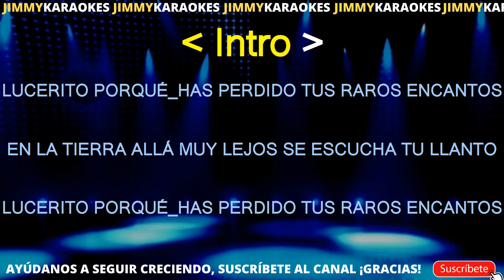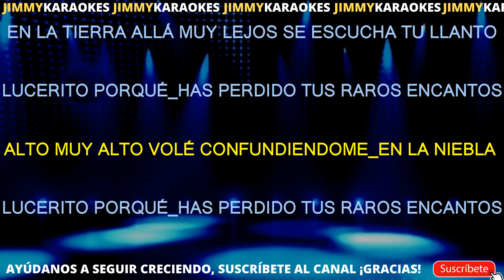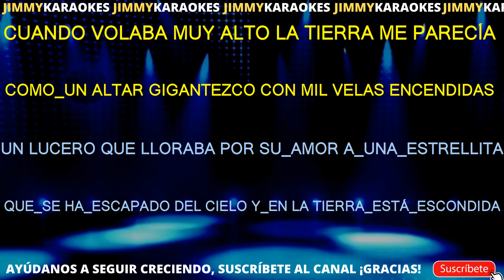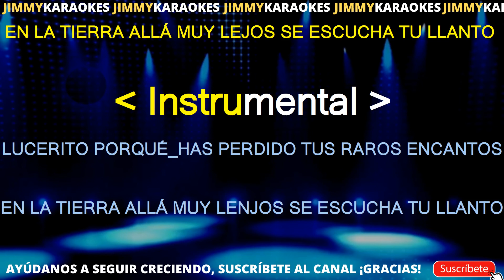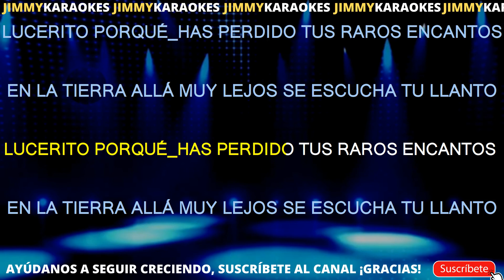Wawanco Lucerito KARAOKE